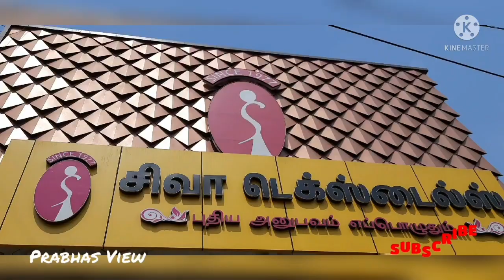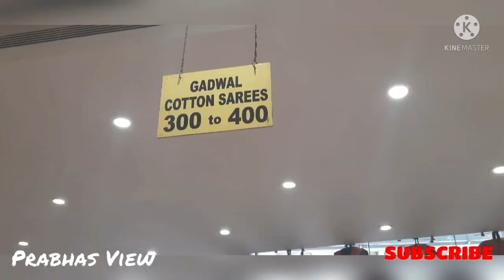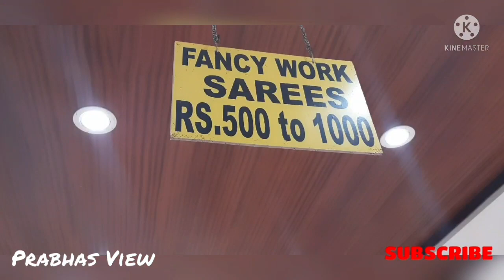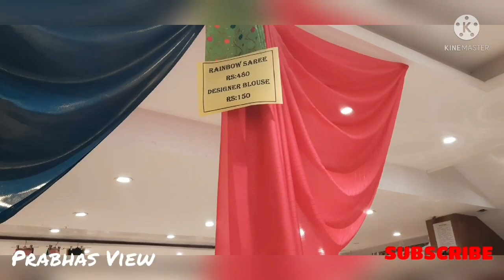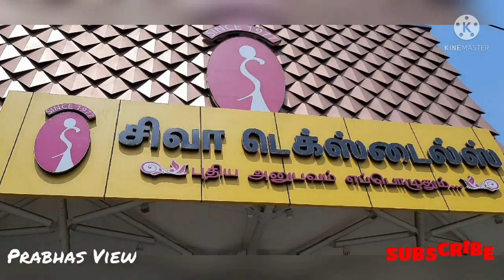Tirupur Siva Textiles | Saree Collection | Kids Dress Collection | Cheap & Best | Prabhas View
Siva Textiles Videos :

Summer sale... saree collection..

பட்டு சேலை, silk saree , cotton silk saree, soft silk saree collections. More than 1000 collection ..

Girls frock collection summer offer,
Grand party wear frocks collection...

Shopping vlog in siva Textiles

Summer sale Boys Dress Collection in Siva Textiles...

PART 1

PART 2

👌🏻தரமான சட்டைகள்...
🤏🏻மலிவான விலையில்..

PART 3

PART 4

₹5 முதல் இருக்கா? 😱
திருப்பூர் மார்க்கெட் ஒரு அலசல். 👍🏻

PART 5

PART 6

PART 7

Online'லயே Order பண்ணலாம்..
Export Surplus Ladies Tops for Jeans,leggings, geggings, plazo Pants...

PART 8

PART 9

Tirupur SV COLONY Genuine Review.

PART 10

Ladies Tops from ₹150

of the copyright act 1976, allowance is made for fair use for purposes such as criticism, comment, new reporting, teaching, scholarship research.  fair use permitted by copy right statute that might otherwise be infringing.